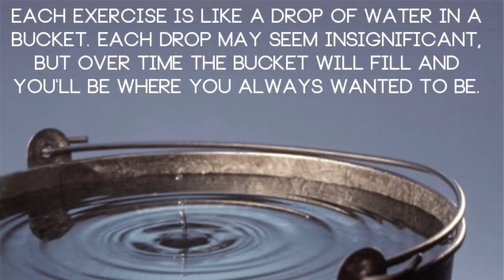Bootiful Circuit Saturday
"Camo-Raderie" Day 27: Special Ops Challenge. With Sam Artypants.

Do each move for 30-60 seconds. Repeat circuit 3 times. 5 if you're not feeling it.